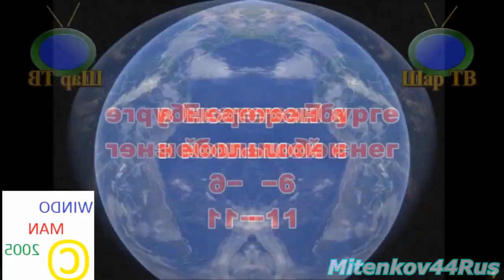41 SEKUNDAAAAAAAAAA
Mitenkov44Rus / m1t3nk0v
Round 6/30 of Mitenkov's 1 minute of random/CHLSF tennis